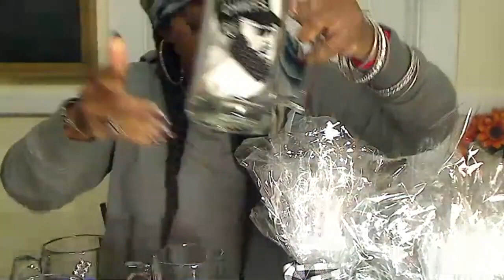Beer Mug Anyone? Look No Further!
Five blinged out beer mugs ready for your next sports party or event!

Cost per mug:  $25 each.

Thank you and enjoy your day!